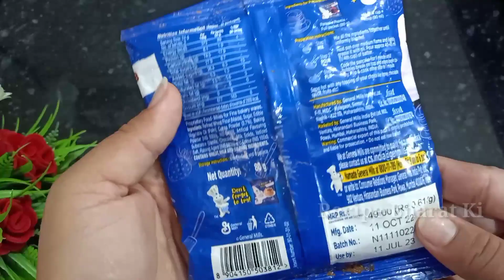Pan cake kaise banta hai। pancake recipe without eggs। pancake recipe Malayalam। pancake ki recipe।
Hello friends, Hamare- Recipe Bharat ki channel me aapka swagat hai. Recipe Bharat ki channel will provide you a simple and easy way of cooking recipes at home.Recipe Bharat ki channel focusing on those veg - indian recipe that you can make with the ingredients you have available at home. The tradition of Indian cooking is an art and you would have great experience in cooking variety of Indian food like Punjabi, Gujrati, South Indian, Marathi and food from every part of India.. If you have any questions/suggestions/feedback for our channel, please reach us via Comments, Facebook page or Email..! Like, Share and Subscribe for more recipes.

Pan cake ki recipe
Pancake recipe easy
Pancake recipe in Tamil
Pancake recipe Malayalam
Pahan ke kaise banaen
Pancake recipe in Hindi
Pancake recipe without eggs
Pan cake kaise banate hain Ghar per
Pancake kaise banae jaaye
Pan cake banane ka Sahi tarika
Cake premium

Thanku.